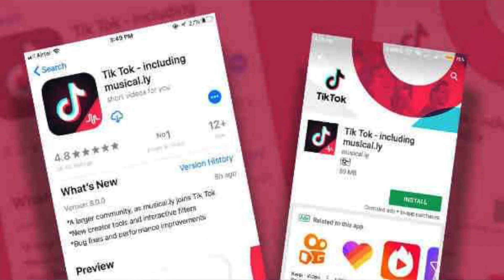चायनीज माल TikTok बंद होने पर क्या बोली जनता || public Opinion